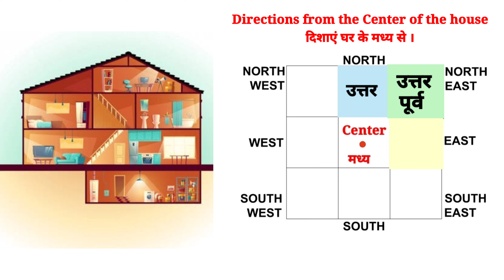बेसमेंट के लिए वास्तु ~ Vastu for BASEMENT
Basements are floors or rooms of a building that are partially or completely below the ground level.
Here are some vatu tips for having a basements.

Watch below videos to understand this topic in detail /
यह विषय विस्तार से समझने के लिए निचे दिए वीडियो को देखें :

** अपने घर या कार्यस्थल के वास्तु हेतु संपर्क करने के लिए कृपया इस फॉर्म में अपना फोन नंबर दें /

08 - ShubhVastuAnswers
Answers to the most common doubts that many of us have in our mind when we start checking Vastu of our house/workplace.